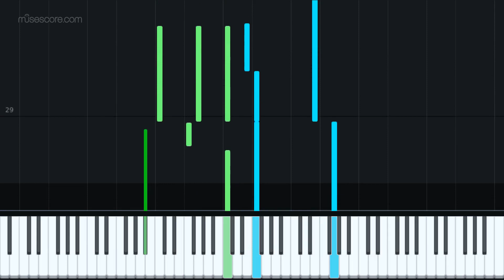Finding Nemo Opening Title [Piano Tutorial + Sheet music]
Composer: Thomas Newman
Piano Arrangement: ashliScores